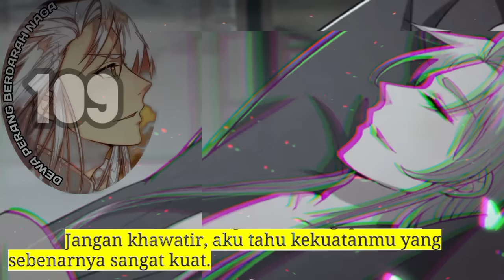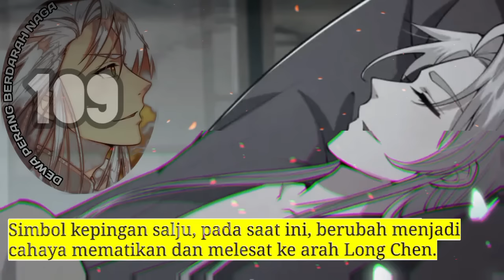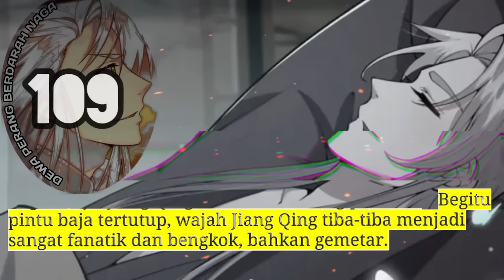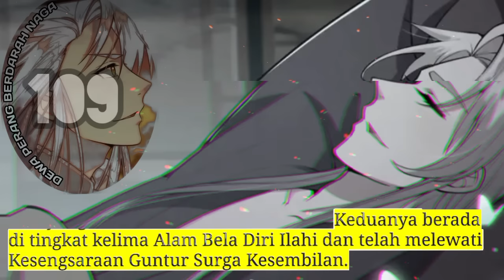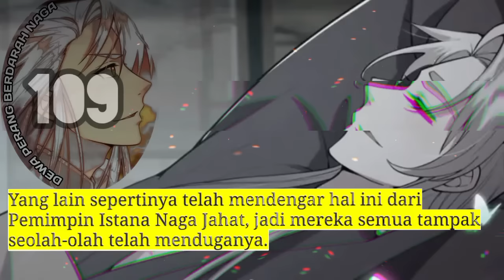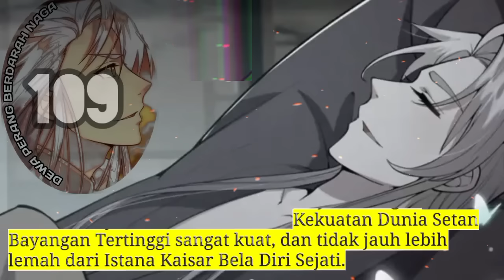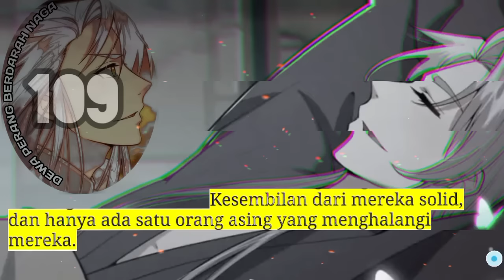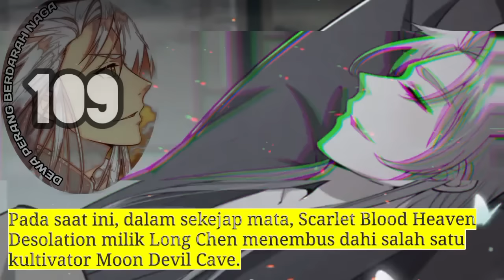Dewa Perang Berdarah Naga season 109